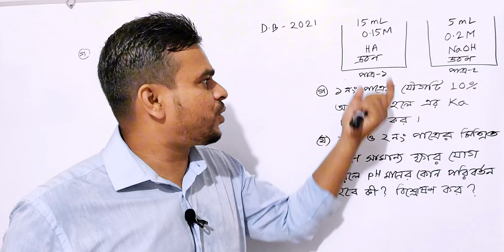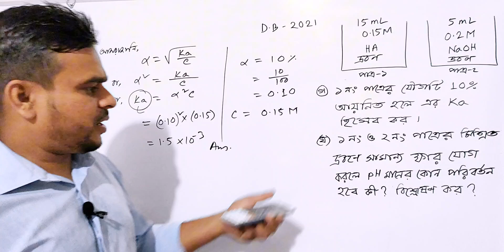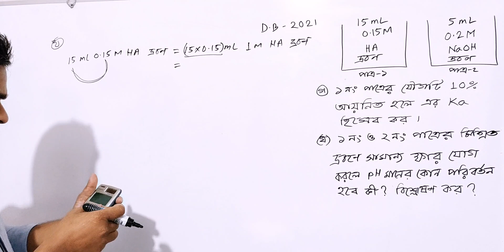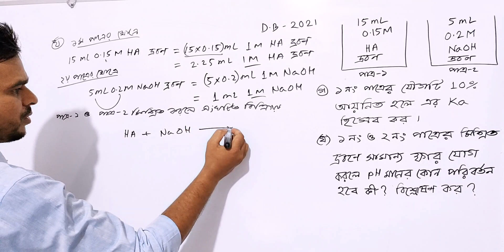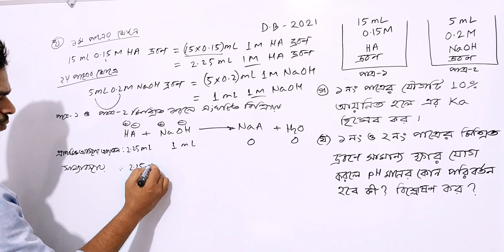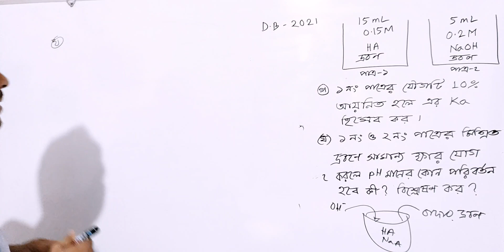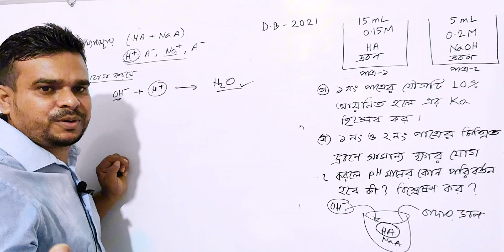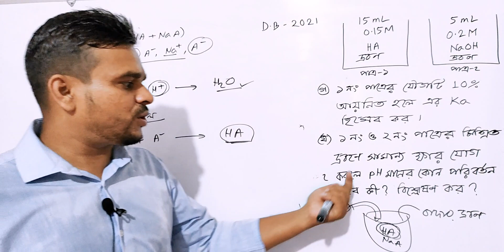ঢাকা বোর্ড -২০২১ || বাফার দ্রবনের pH || রাসায়নিক পরিবর্তন || Chemical change